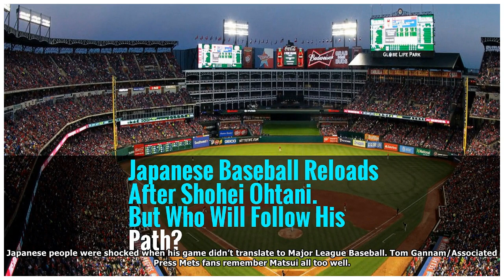Japanese Baseball Reloads After Shohei Ohtani. But Who Will Follow His Path?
Shohei Ohtani, 23, has become a pitching and hitting sensation for the Los Angeles Angels. Jae C. Hong/Associated Press The Nippon-Ham Fighters did it again. Their assistant general manager joyfully t...